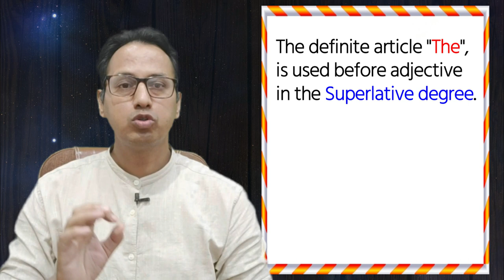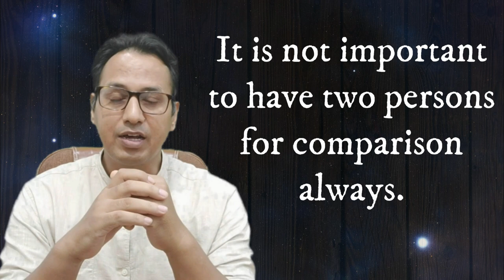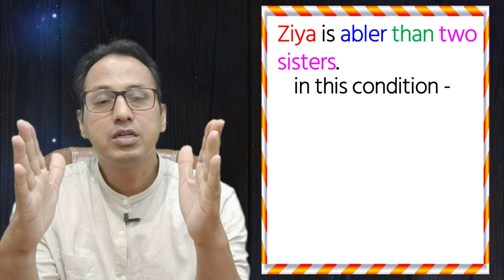Degrees of Adjective II Easy Grammar Lessons II Nagendra's Metamorphosis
Through this video I bring forth the ins and outs of the concept of Degrees of Adjective which is noticed as one of the most problematic areas among students prepaing for all competitions.They commit mistakes in examination on account of their ignorance and weak exposure in Schools. It is a must watch for  all age group.

Timestamps
00:00 Intro

nagendra’s Metamorphosis adjectives # Degrees of Adjectives English Grammar Easy lessons#Dr.Nagendra Gangola English literature online classes class from home # LT Exam#Lecturer Exam